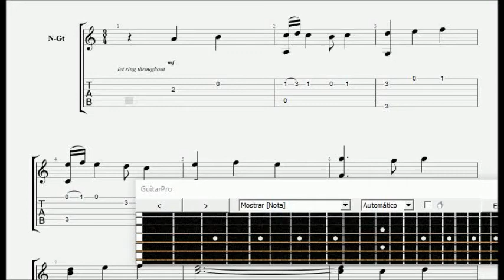Españoleta - Gaspar Sanz ( 1640 - 1710 ) Guitar tab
Arrangement and tablature for classical guitar of this piece from spanish baroque. This melody is included in the theme of the movie Pirates of the Caribbean.